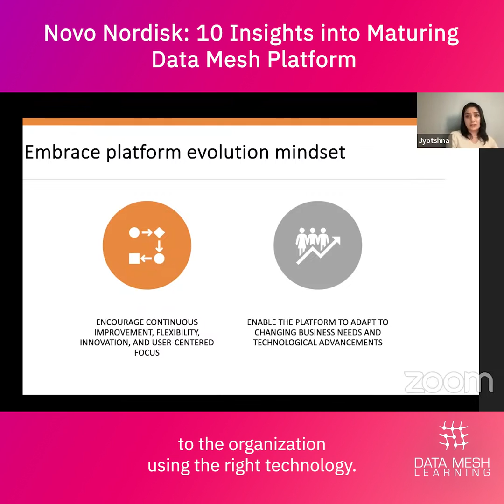DML Shorts - Novo Nordisk: 10 Insights into Maturing Data Mesh Platform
Jyotshna Karki - Data Engineering Specialist at Novo Nordisk

In the ever-evolving field of data management, adaptability is key. At the pharmaceutical company Novo Nordisk, rising consumer and producer demands led the company to transition from a traditional centralized data lake system to decentralized data mesh approach. In the initial phase of data mesh journey, they learned several lessons which are previously shared in this medium article.

After running the data mesh platform in production for over two years, multiple data domains have adopted their data mesh platform. As a result, it is now essential to shift focus from being an innovator to achieving platform maturity. Throughout this journey, the team gained invaluable insights, which will be shared in the upcoming data mesh community presentation. The talk will focus on the top 10 learnings gained from the team's extensive experience, providing practical insights to help others implement a successful data mesh platform in their organizations.